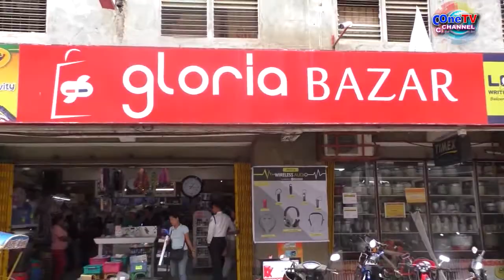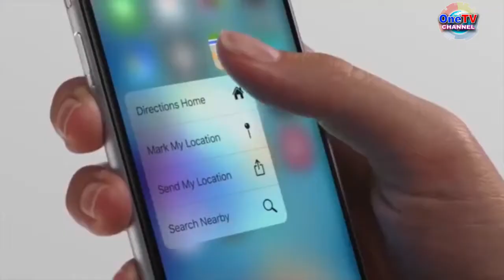ONETV PATROL MAY 26, 2022 P 1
HEADLINES:

KADAUGAN SA TEAM ASENSO, GIPATALIWAD-AN SA KAHITAS-AN

GOV. HENRY OAMINAL, NAGAWHAG SA MGA KAUBAN NGA UNAHON USA ANG SERBISYO

TEAM ASENSO CLARIN, MIPADANGAT SA ILANG PAGPASALAMAT SA MGA CLARINHON

100 DAYS NI MAYOR ELECT-ATTY. INDY OAMINAL, ITUTOK SA PEACE AND ORDER

MAYOR ELECT-ATTY. INDY OAMINAL, ALAGARAN ANG MGA OZAMIZNON NGA WAY PAGPIHIG

PENALTY SA MASAKPANG WALA MAG-FACE MASK, GILIBKAS NA SA KONSEHO SA OZAMIZ

PANINGKAMOT SA TEAM ASENSO SA LAING TERMINO, MAS DUBLEHON PA

MGA PLANO NI MAYOR ELECT INDY OAMINAL, SUPORTADO SA KONSEHO

MEGA SPORTS COMPLEX, GANGHA-AN SA PANGINABUHI-AN SA MGA OZAMIZNON

MGA OZAMIZNON, MAS IGMAT NA KARON SA PAGPAHIMOTANG OG MGA OISYALES

MGA CITY ROAD SA OZAMIZ, GIPANGDEKLARAR NA NGA MGA NATIONAL ROAD

MINIMUM HEALTH PROTOCOL SA OZAMIZ, EPEKTIBO GIHAPON

POLICE REPORT:

P500K BALOR SA GITOOHANG SHABU, NASAKMIT SA 5 KA MANGINGISDA SA ZAMBO-SIBUGAY